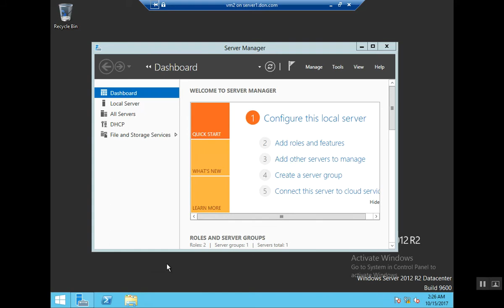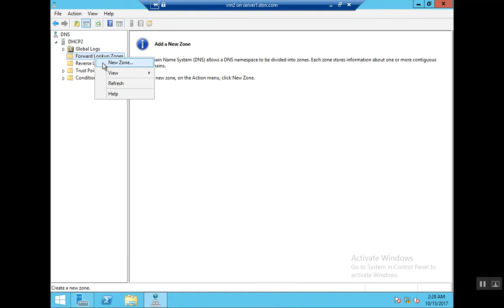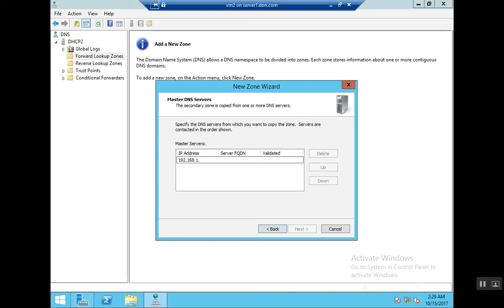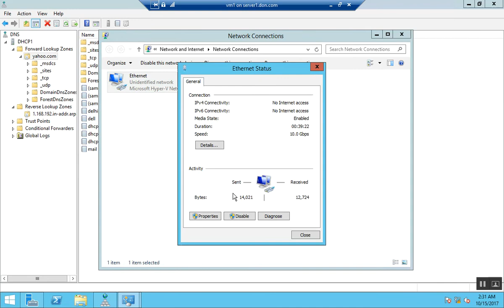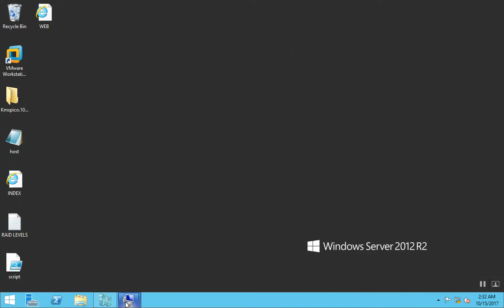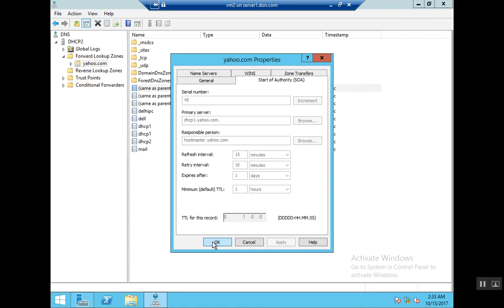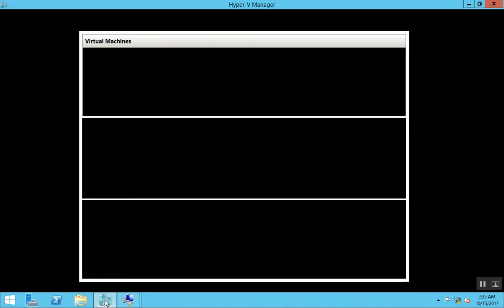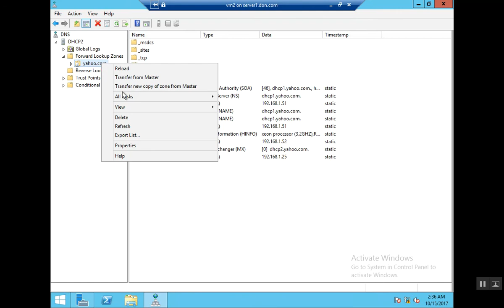Configure Secondary DNS Server in Hindi Step By Step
Configure Secondary DNS Server in Hindi Step By Step, install DNS role on Second Server , Allow one Transfer , Make Secondary zone, Transfer Zone from Master DNS and NSlookup to check Functionality.